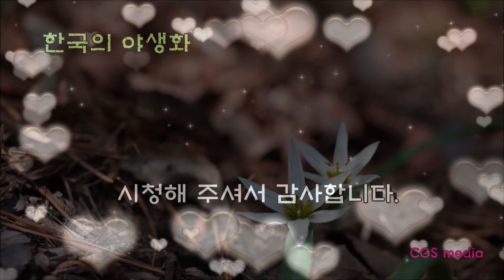한국의 야생화 - 산자고(Tulipa edulis)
산자고는 백합과의 여러해살이풀로 학명은 Tulipa edulis입니다.
양지바른 풀밭이나 길가에서 높이 약 30cm로 자랍니다.
비늘줄기는 달걀모양 원형으로 길이 3∼4cm이며 비늘조각은 안쪽에 갈색털이 빽빽이 납니다.
잎은 밑동에서 2장이 나오고 꽃줄기는 곧게 서며 위쪽에 잎모양의 포가 3장 달립니다.
꽃은 3월 중순 ~ 5월 초순에 줄기 끝에서 1~3 송이가 위를 향해 흰색으로 피어납니다.
꽃의 지름은 4~5cm이고 화피갈래조각은 6개이며 뒷면에 자주색 맥이 있습니다.
중부 이남의 햇볕이 잘 드는 곳에서 쉽게 찾아볼 수 있습니다.
한국, 일본, 중국 등지에 분포합니다.

* 다양한 야생화 사진과 자료를 보시려면 다음 사이트를 방문해 주세요.